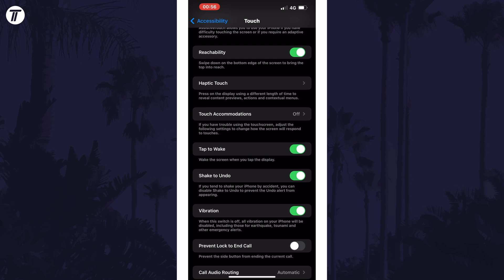How to Enable or Disable Tap to Wake on iPhone or iPad (iOS)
Want to know how to disable tap to wake on iPhone or iPad in iOS? This video will show you how to enable tap to wake on iPhone. You might want to know how to disable touch to wake on iPhone if you find it annoying. Hopefully today's video helps show you how to enable touch to wake on iPhone!

Video Chapters:
00:00 Intro
00:13 Enable or Disable Tap to Wake on iPhone
00:32 Outro